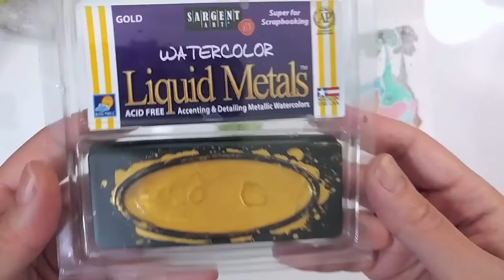Mixed Media ~ Art Journal Page Swap w/LucyOodleDoo ~ Dec #3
Art Journal Page swap with LucyOodleDoo! December #3

Open me, there’s so much more!…

And finally page #3 of my Dec swap with my LucyOodleDoo! This one was super fun even though my brain couldn’t follow those dang lines! lol. While editing it, I was totally talking to my screen like “just draw the line right there!”. Seemed so much more clear from the outside looking in. LOL.

Now, if you haven’t watched November’s swap, #1 What are you waiting for? (lol) and #2 we’ve basically decided (after seeing some other great swaps online) to do a monthly Mixed Media Art Journal Page Swap! We’re going to design 1 signature per month and mail them out to each other (along with a couple lil goodies of course!). We plan to do this all the way until August 2017 when we are hoping to all meet again in MTL! So needless to say, I’m super excited about the finished product and having myself a whole art journal full of Lucy’s wonderful work! Woot!